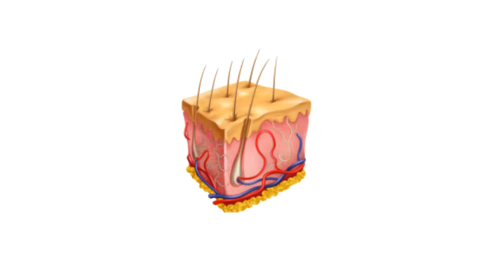Organy człowieka - Bity inteligencji (metoda Domana) PL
Prezentacja organów człowieka  w myśl metody domana.  Film przydatny przy nauce czytania globalnego.